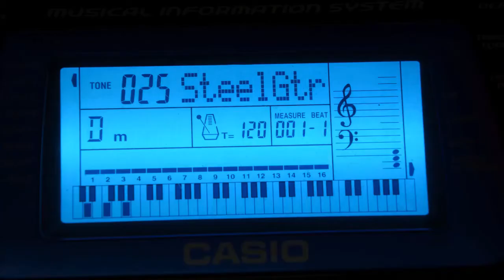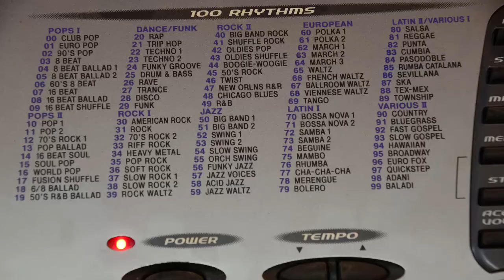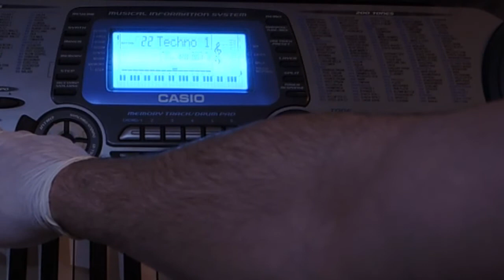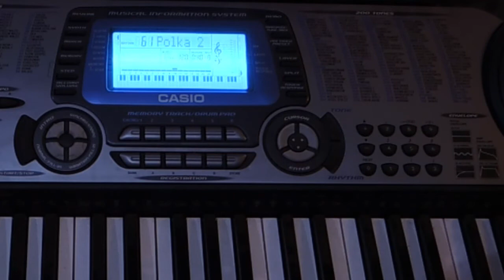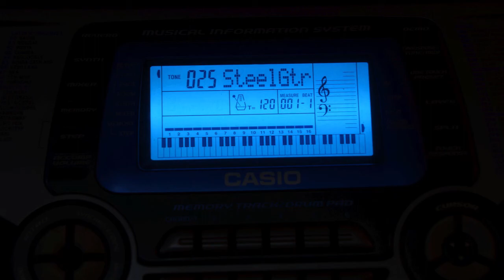Kostprobe des Keyboard Casio CTK-651 | Deutsch | #0011 | Film 0015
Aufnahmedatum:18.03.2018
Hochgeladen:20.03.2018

Kostprobe des Keyboard Casio CTK-651
Sprache:Deutsch
Code #0011
Film 0015

Das Video beschreibt rudimentär das Keyboard Casio CTK-651 aus der Sicht eines Anfängers.

Vorzüge der Keyboards
Toller Sound
MIDI

Testmelodien: Alle meine Entchen, Hänschen Klein, CanCan, Akkorde,

Das Video enthält wohl einige Aussprechfehler.
Alle Geräte habe ich selber gekauft - Das Video entstand ohne Sponsoring.